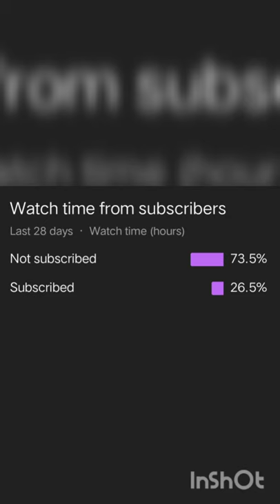Death of Archimedes!!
To know more about this topic

keep smiling 😃!